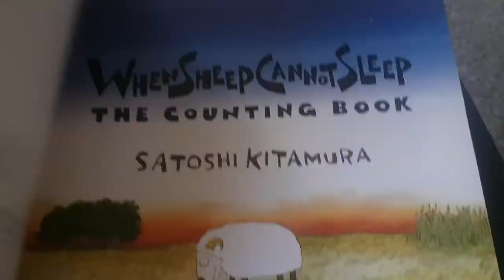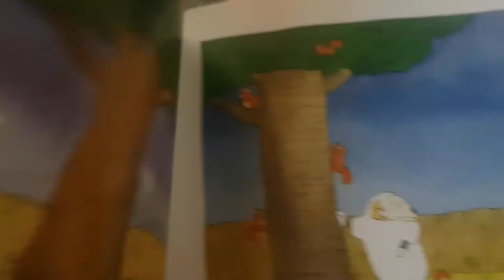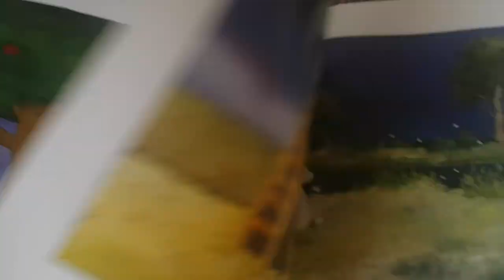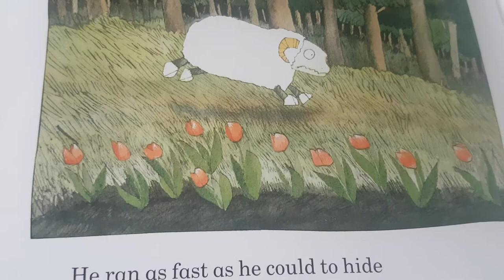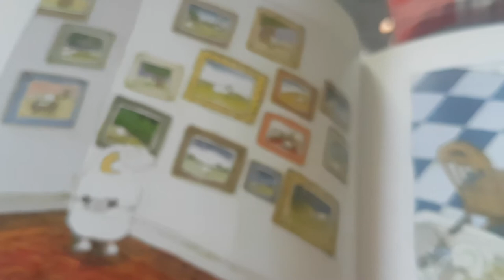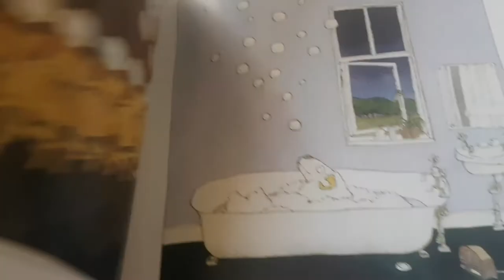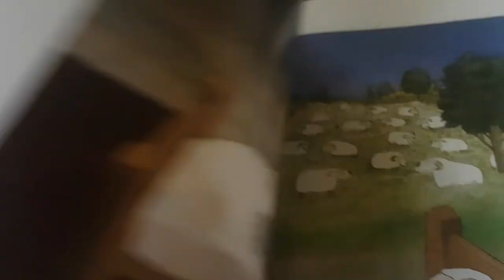Granny Smith reads 'When Sheep Cannot Sleep'. By Satoshi Kitamura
Granny Smith shares a most wonderful story during COVID19 lockdown,  for all her little friends.